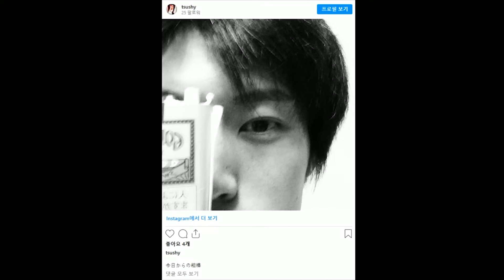성공해 보이네 행복해 보여 웃고 있네 '여자' 인 주제에..유명 대학 공대생이 급행열차에서 '식용유'로 불을 붙이려 한 이유│기묘한이야기│케이짱│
이충헌 - Fairy Tale of Brutality(잔혹동화)